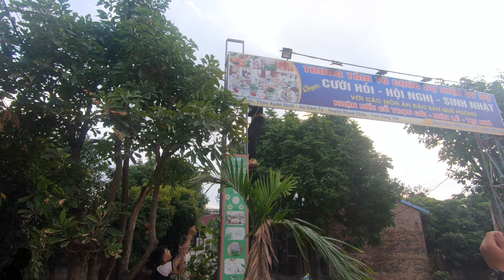Giant kite I Diều cacbon lắp ghép 3m Giá Rẻ ( Cheap 3m assembled carbon kite )